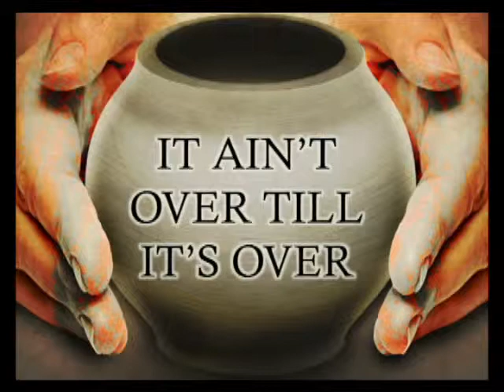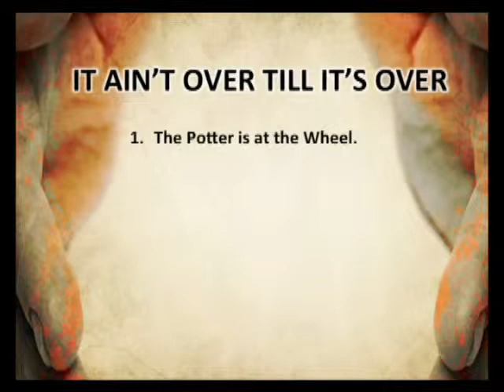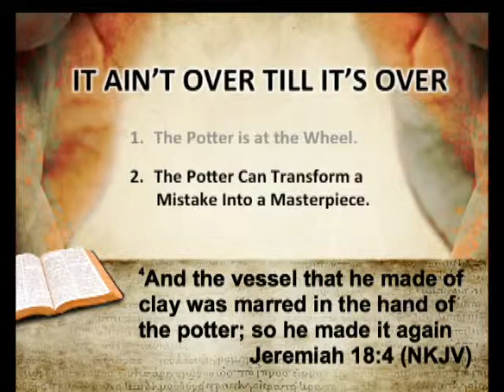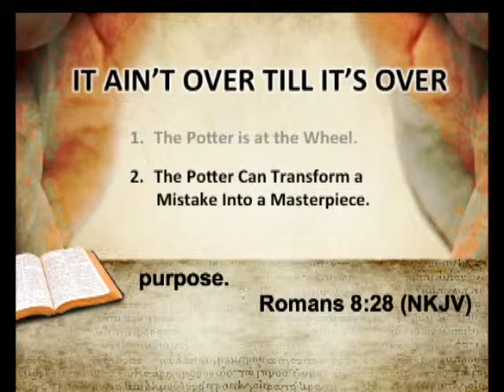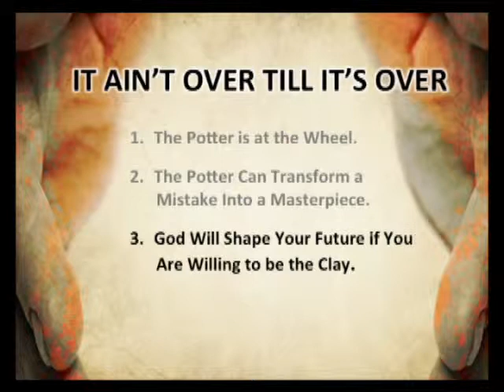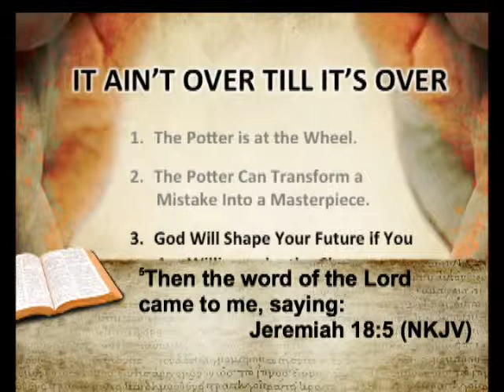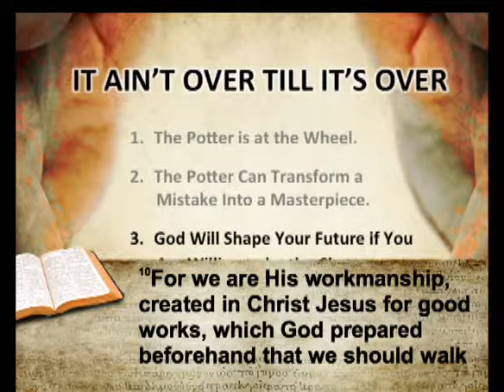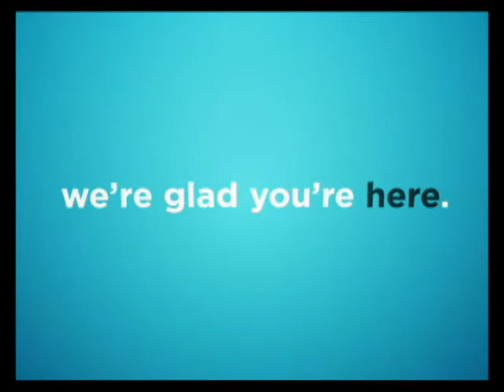It Ain't Over Till It's Over - May 2, 2015 - Baltimore First Church